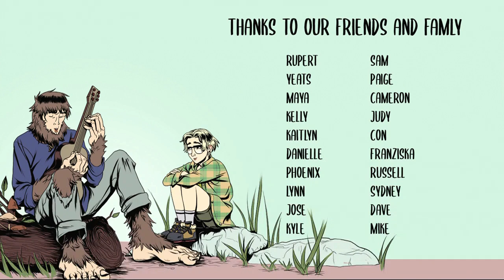Raptor Boyfriend: A High School Romance (Episode 7: Goodbye Ladle - Taylor Ending)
Raptor Boyfriend: A High School Romance is a visual novel and light dating simulator where you play as a young girl named Strella, I mean Stella, who returns to her small fictional hometown of Ladle, Ontario for her Senior year of high school. She runs into a few cryptids that attend the school and throughout the story, we decide who to romance based on small decisions halfway and near the end of the episodes.

Trophies
Collect-a-Thon
- You will automatically get the last tape during the ending for Taylor and get the Trophy "Taylor Route"

Steam Achievements
Believer
- at 19:05 say "I believe you, Robert"